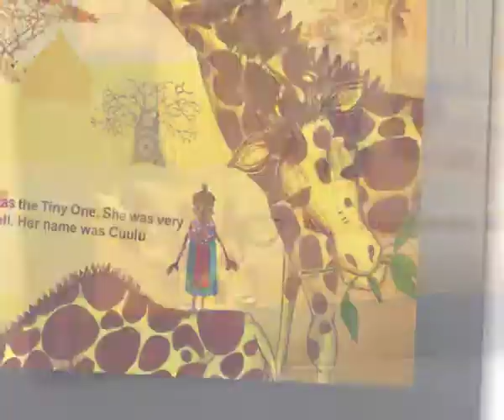The Singing Drum Trailer.mov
Interactive Book
Name: The Singing Drum
University Collaborative Project/ Done by: Daniel Mager(Sound), Nazli Rabet (Art director, Illustrator), Richa Jain (Assistant Animator), Rodsrigo Ortiz (Producer, Animator)